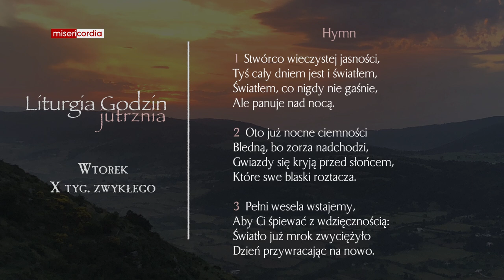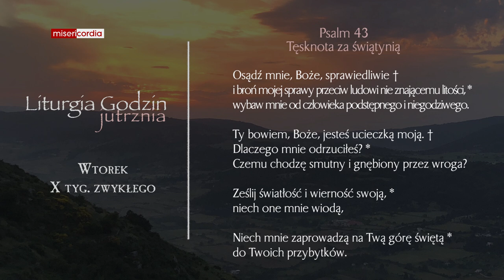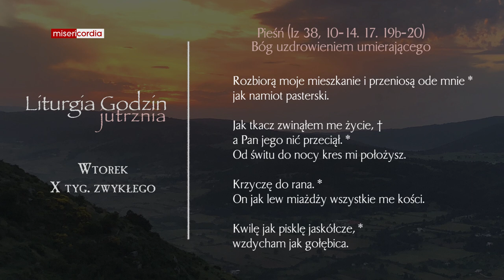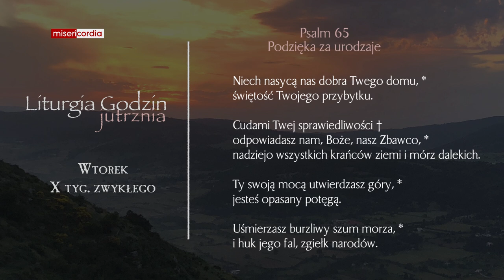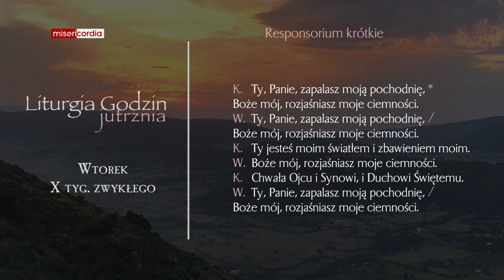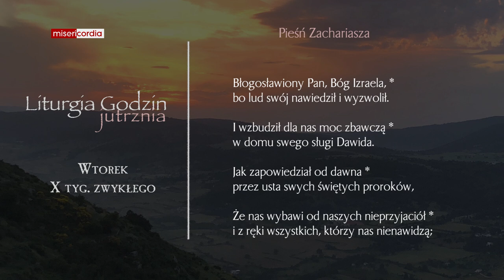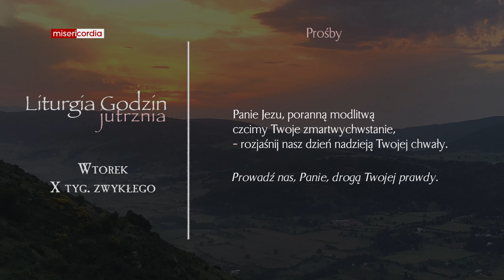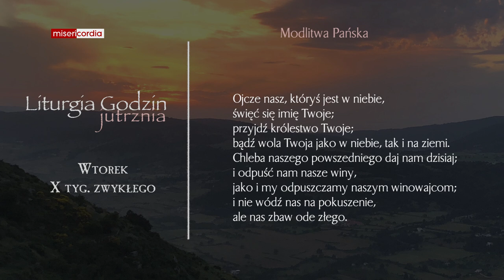Liturgia Godzin | Jutrznia | Wtorek, X tyg. zwykłego